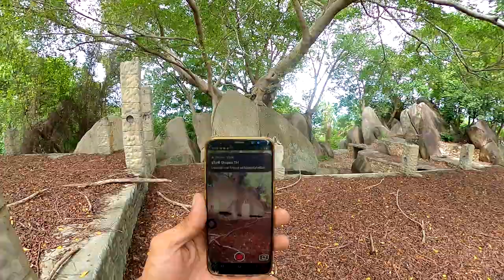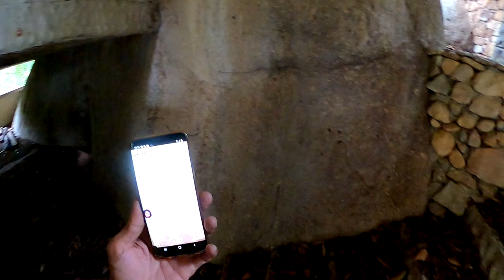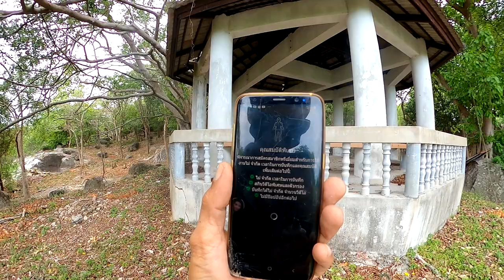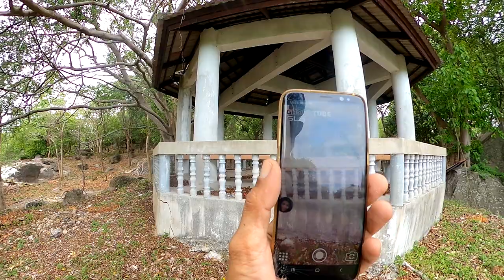เจาะพื้นที่ !! สำรวจอย่างอย่างโดดเดี่ยว เสียวคนเดียว วังเวงแบบลำพัง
เป็นสปอร์นเซอร์ ค่าเดินทาง ผจญภัยได้ที่
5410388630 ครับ